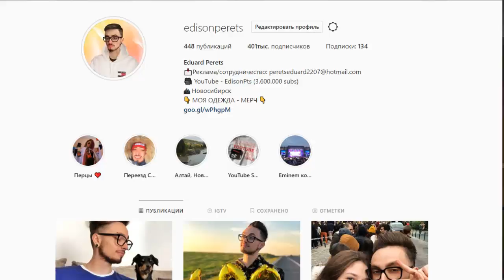МЭР ГОРОДА ВЗОРВАЛ МОЙ МАГАЗИН ОДЕЖДЫ! МАЙНКРАФТ ЖИЗНЬ ЮТУБЕРА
Мой магазин одежды взорвали! Во всём виноват мэр! Я уверен в этом!